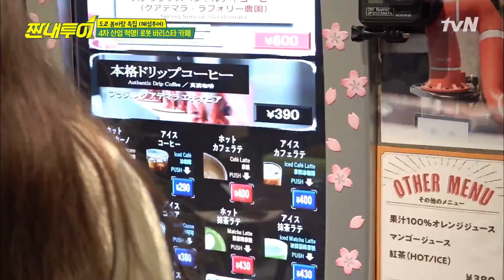엄청난 바리스타가 있는 일본의 이색 카페! 헨나카페 Salty Tour 190518 EP.76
평범해 보이는 카페에 평범하지 않은 바리스타가!
보는 재미가 빵빵한 신기한 이색카페

▶ 매주 (토) 밤 10시 30분, tvN ‹짠내투어›
▶ 가성비 甲 럭셔리 여행 ‹짠내투어›